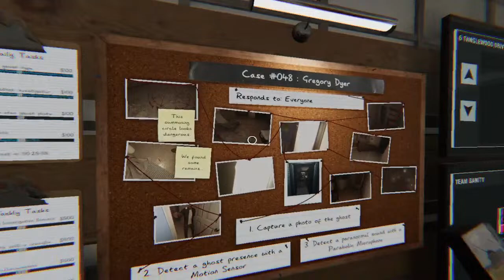Phasmogotothepolls | Phasmophobia | BAN Party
Jenova and I go ghost punching!